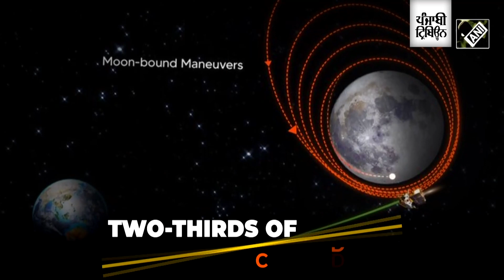Chandrayaan-3 successfully inserted into the lunar orbit: ISRO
Chandrayaan-3 has been successfully inserted into the lunar orbit, informed the Indian Space Research Organisation (ISRO) on August 5. A retro-burning at the Perilune was commanded from the Mission Operations Complex (MOX), ISTRAC, Bengaluru. The next operation - reduction of orbit – is scheduled for Aug 6, 2023, around 23:00 Hrs. IST.